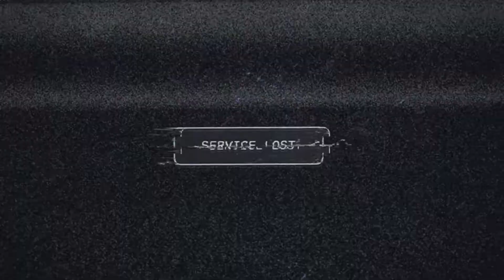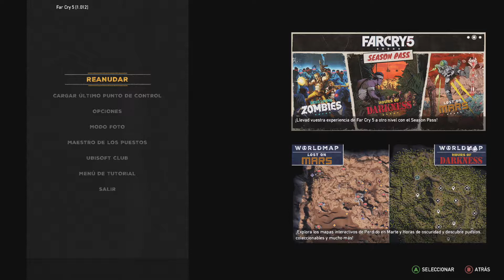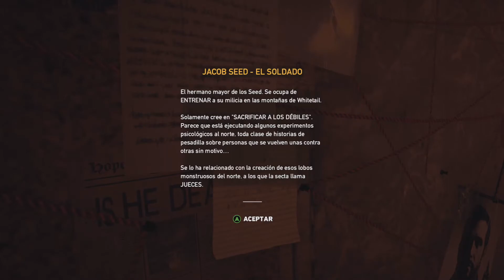FAR CRY 5 - LOS SANTITOS LOCOS #1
NUEVO JUEGO EN MI CANAL FAR CRY 5 :D

COSAS SOBRE MI:
Hola mi nombre es brysta19gamer  y este es mi canal de YouTube para que la gente lo disfrute mucho, ya se que no tengo una buena voz pero lo hago con pasión y cariño, soy fanático de los videos juegos de todos los estilo , traeré juegos de consola y Pc para que disfruten mucho...con cariño brysta19.

¿Por qué te pusiste brysta19?
- Porque es la unión de las 3 letras de nombre y las 3 letras de mi apellido y el 19 por mi dia de cumpleaños.
¿Que consola tienes?
- Xbox one.
¿Qué PC tienes?
- Un HP.
¿De donde soy?
- De chile - Santiago.
¿Que programa usas para grabar tu hermosa voz XD?
- Audacity.
¿Con que editas y grabas tus videos?
- Edito con el vega pro 16 y grabo desde el PC cuando juego en PC y cuando grabo en consola uso una memoria externa de 1T.